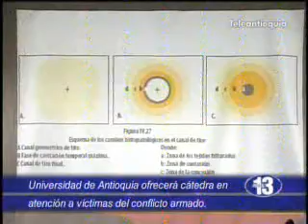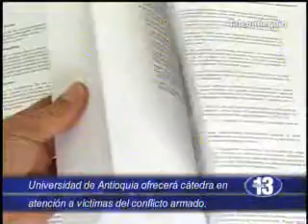U de A ofrecerá cátedra en atención a heridos en confilcto